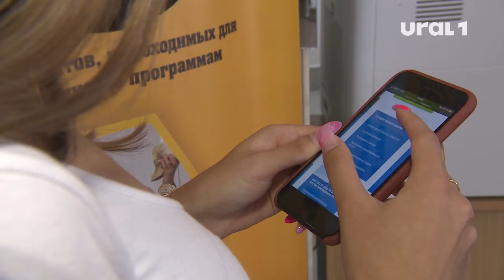Людей в белых халатах станет больше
В этом году число поданных заявлений от абитуриентов на поступление в медицинский вуз превысило прежние показатели.